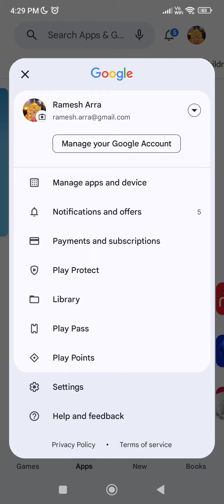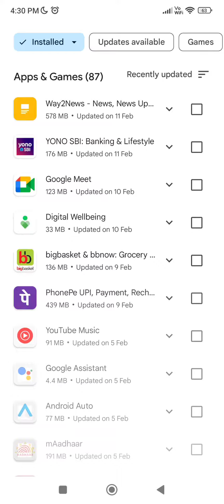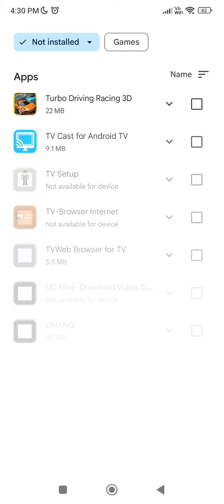మీ మొబైల్ స్టోరేజ్ ఫుల్ అయ్యిందా ఇలా క్లీన్ చేయండి